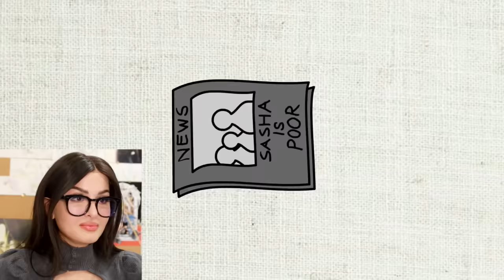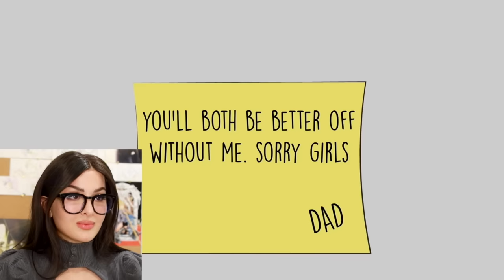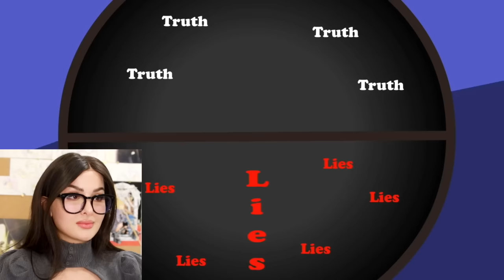My Mom Is Always Lying (True Story Animation)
My Mom Is Always Lying (True Story Animation)! Today we're watching a short story animation that actually happened!